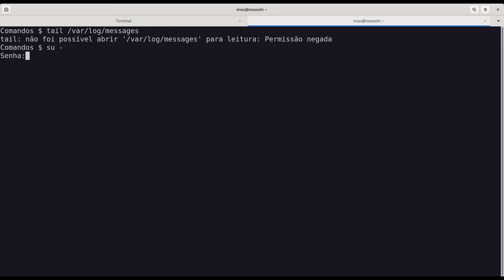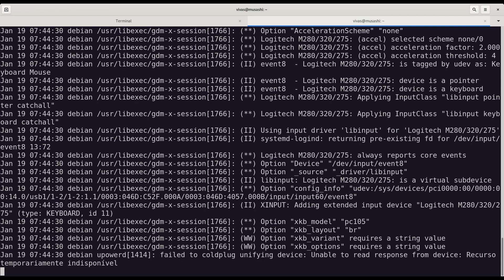Vídeo 29 - [Cap 4. Manipulação de Arquivos Texto] Comando tail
Esta série de vídeos tem como objetivo apresentar os conceitos básicos sobre o uso do Terminal do Linux. Vamos utilizar como referência o Livro Linux: Comandos Básicos e Avançados disponível gratuitamente no

Neste vídeo abordo o comando tail que é utilizado para visualizar as N últimas linhas de um arquivo.